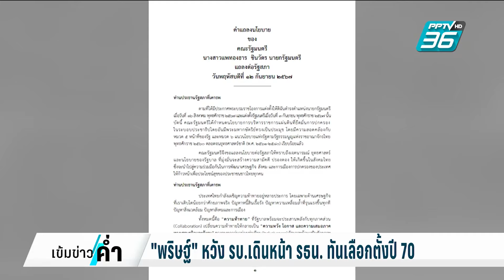"พริษฐ์" หวัง รัฐบาลเดินหน้าจัดทำ รธน.ฉบับใหม่ คู่ขนาน แก้รายมาตรา ทันเลือกตั้ง ปี 70 | เข้มข่าวค่ำ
นายพริษฐ์ วัชรสินธุ สส.บัญชีรายชื่อพรรคประชาชน คาดหวังให้รัฐบาลเดินหน้าจัดทำ รัฐธรรมนูญ ฉบับใหม่ คู่ขนานแก้รายมาตรา ให้ทันบังคับใช้ เลือกตั้งปี 2570

พริษฐ์ นโยบายแพทองธาร อุ๊งอิ๊งค์ เที่ยงทันข่าว เรื่องข่าวเรื่องใหญ่ PPTVHD36 ติดตามข่าวสารเพิ่มเติมที่เว็บไซต์